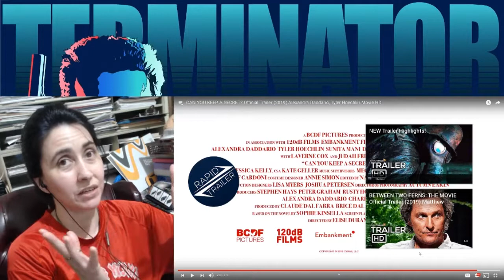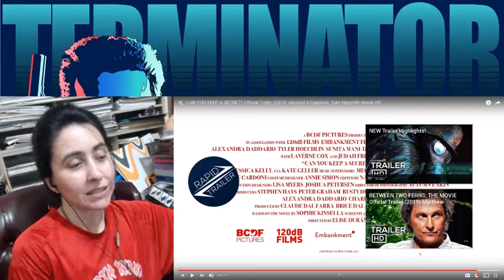Can You Keep A Secret Trailer | REACTION | Cyn's Corner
This wasn't the type of film I thought it was going to be. I'll probably pass on watching the movie, but the trailer was entertaining.